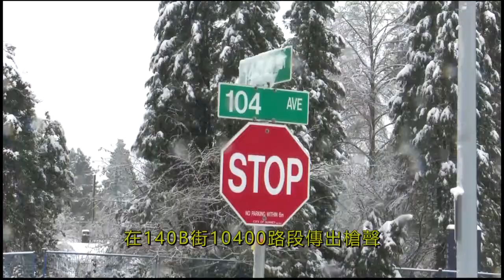素里惠利發生槍擊案 女子重傷｜2022-01-06